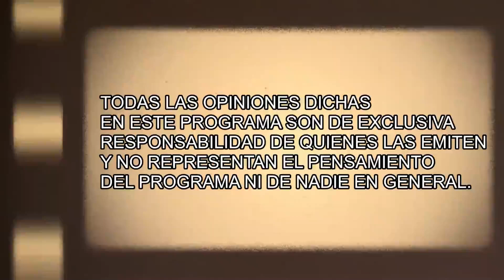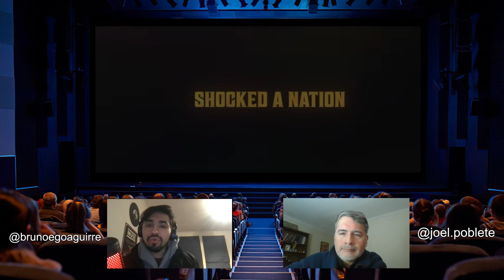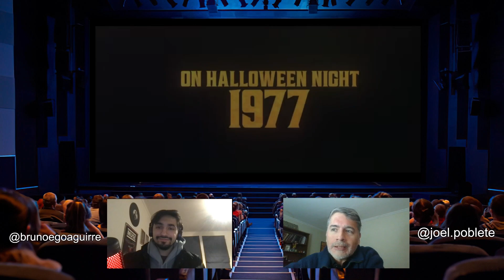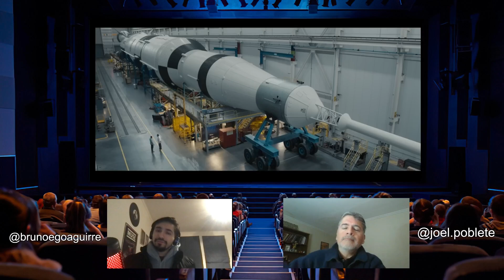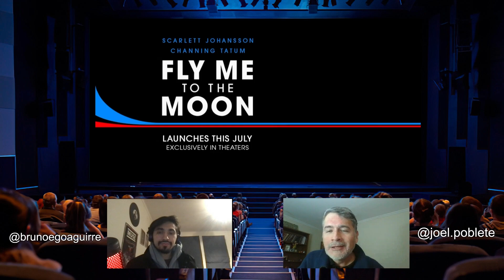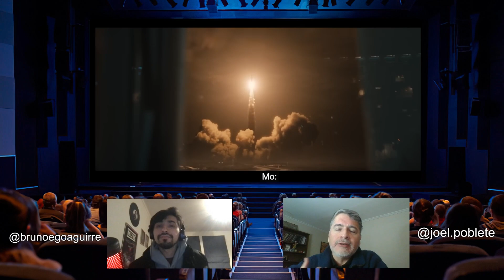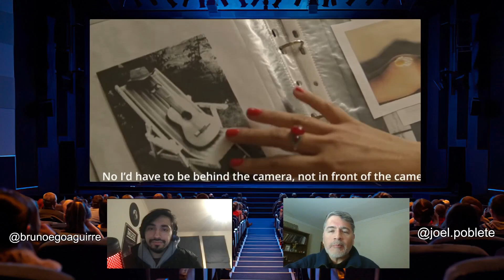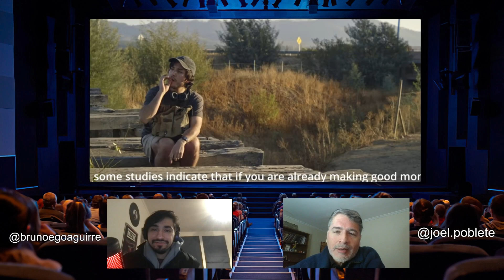Cinespoilear! - De Noche con el Diablo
En este episodio comentamos algunos estrenos recientes tanto de la cartelera como de plataformas.